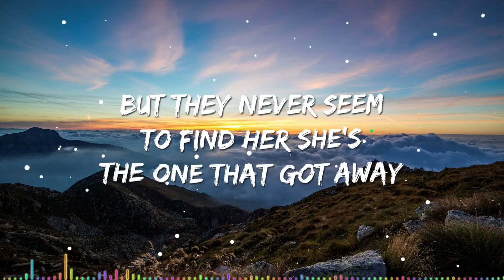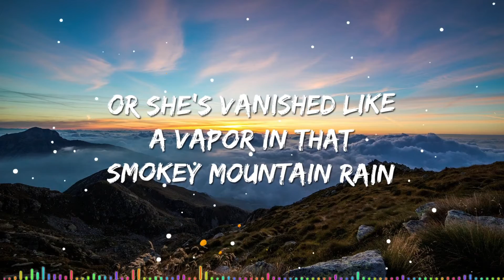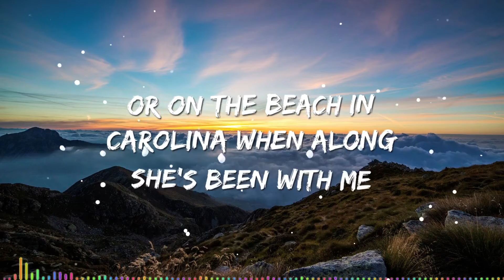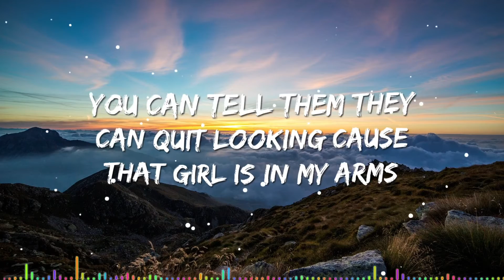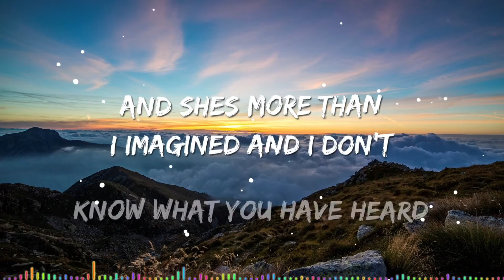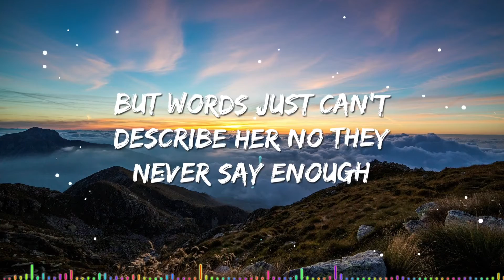I Got Her - Jeff Stauffer (Lyric Video)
Song Written By: Jeff Stauffer
Produced By: Jeff Stauffer, Kyle Stauffer
Electric Guitar: Zachary Manno
Keys: Andrew Ishee
Bass Guitar: Kyle Stauffer
Acoustic Guitar: Jeff Stauffer
Drums: Graylin Stewart
Steel Guitar: Daniel Beachy

I Got Her (Official Lyrics)

Verse 1:
If you've ever listened to the radio
You've heard them singing songs about the girl they used to know
But they never seem to find her; she's the one that got away
Or she's vanished like a vapor in that smokey mountain rain

1st Chorus:
But they're never gonna find her; Cause I already did
And she’s more than I imagined and I don't know what you have heard
But words just can’t describe her; no they never say enough
She’s more beautiful than every song written about her
And I got her

Verse2:
I've heard them say that she’s in Texas, some think she's in Tennessee
Or on the beach in Carolina when along she’s been with me
They say that she's a myst'ry; she's got something you can't explain
They're tearing up the back roads calling out her name.

Bridge;
If you ever run into one of those country music stars
You can tell them they can quit looking cause that girl is in my arms

3rd Chorus:
They're never gonna find her; Cause I already did
Yeah she’s more beautiful than every song written about her